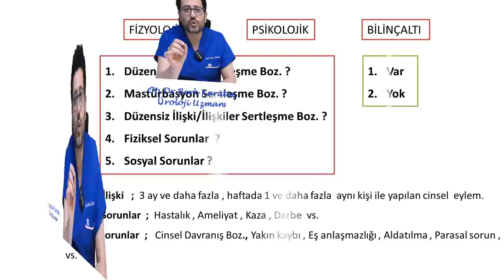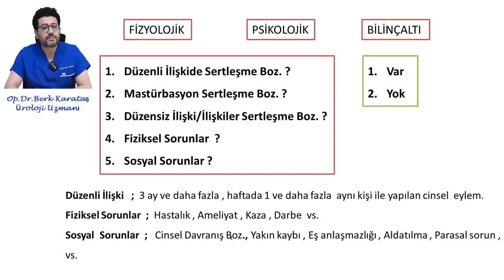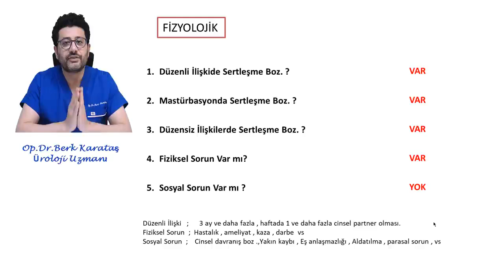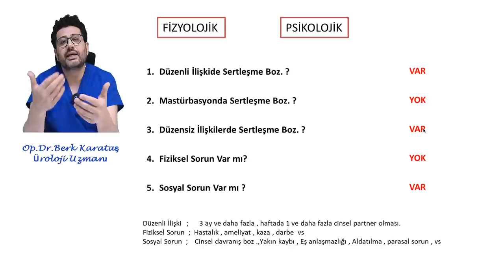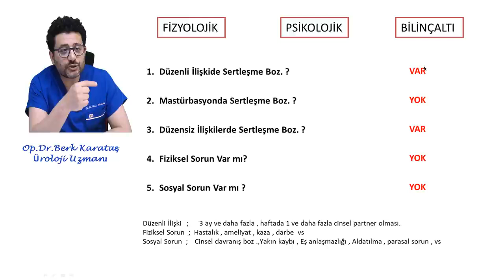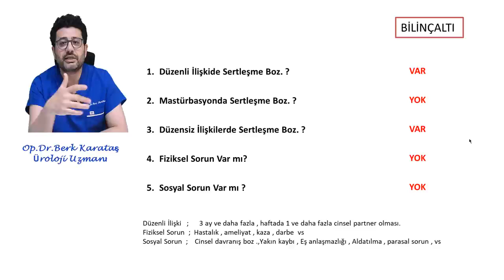Erectile dysfunction / Which one? physiological ? psychological ?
Informative video about the ED.